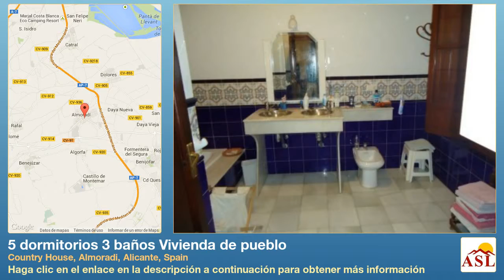5 dormitorios 3 baños Vivienda de pueblo se Vende en Country House, Almoradi, Alicante, Spain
Más información en Vivienda de pueblo se Vende en Country House, Almoradi, Alicante, Spain con 5 dormitorios, 3 baños

jardín, garaje